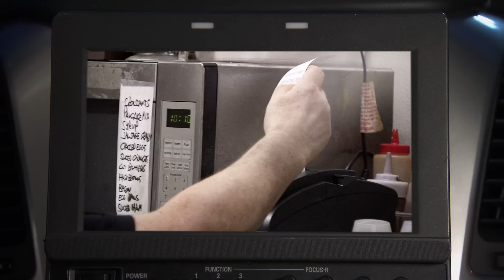Bar Rescue’s Grossest Nachos 🤢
From cheese with a grainy texture to cross-contaminated chips, these nachos discovered during Bar Rescue recon satisfied no one.